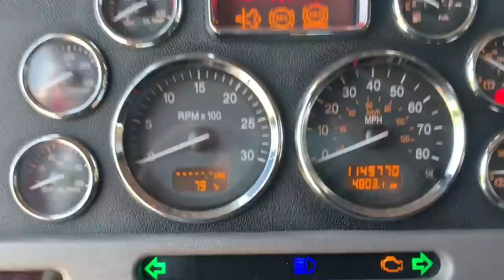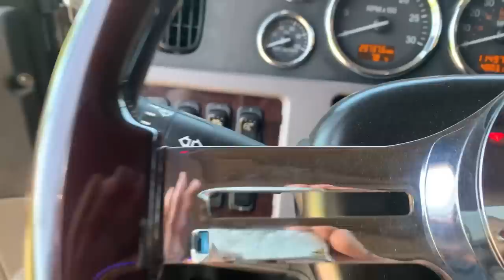What we have been up to.......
If you have any interest in any of the equipment, reach out to Chad Berry or Berry Trucking on Facebook messenger.